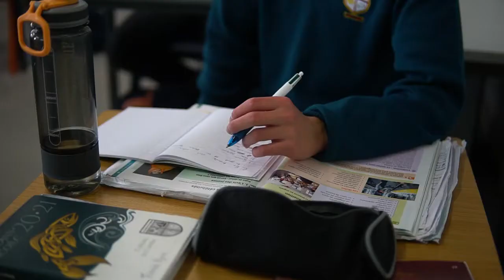Colaiste na Coiribe: Oíche Oscailte Fíorúil / Virtual Open Night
Haigh,
I mbliana rinneamar fís chun blaiseadh na scoile a thbhairt do dhaoine don scoil iontach atá againn anseo. / This year we made a short video to give you a taste of what you can expect in Coláiste na Coiribe